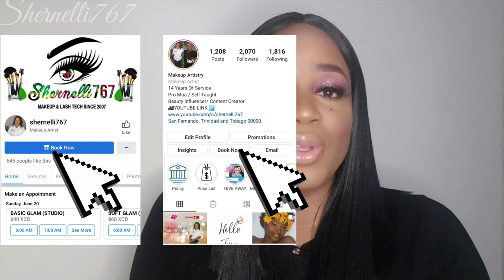Makeup Artist Advisory Series #1 ESP 3 / How To Promote As An MUA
Thank you all so much for watching.  Today video we going to talk about how to promote as an Makeup Artist. All video under this series is to spread and give advise to up and coming makeup artist around the world.
* Theme / No Theme
* Find your niche.
* Use social media tools.
* Use families and friends to promote.
* Be strong.
* Post your price list.
* Post booking month.
* Specials
* Client appreciation.
*Collab/ live
*Business card.
Today Look
Brows: NYX COSMETICS
Eyeshadow base : NYX COSMETICS : SKIN TONE
Eyeshadow: ANASTASIABEVERLYHILLS : NORVINA PIGMENT PALETTE VOL 1
Glitter eyeshadow : ANASTASIABEVERLYHILLS : CARNIVAL
Lashes: COLLECTIONSBYSI
Foundation: JUVIASPLACE : PUNTA CANA 435
Concealer : JUVIASPLACE : 13
Contour: JUVIASPLACE : 8
Bronzer: ANASTASIABEVERLYHILLS : MAHONGANY
Blush: ANASTABEVERLYHILLS : BERRY ADORE
Highlights: POSH CULTURE : PARADISE GLOW
Setting powder: SACHA COSMETICS : BUTTERCUP
Face powder: REVLON : 375 TOFFEE
Liner: NYX BROWN
Lip stick: CONCEALER
Lip gloss: ANASTAISABEVERLYHILS : PEARL
Setting spray: MORPHE BRUSHES : CONTINUOUS MIST